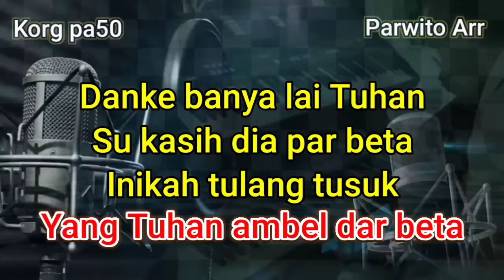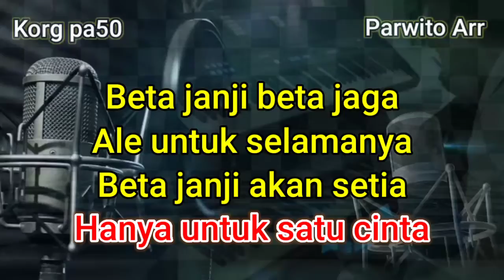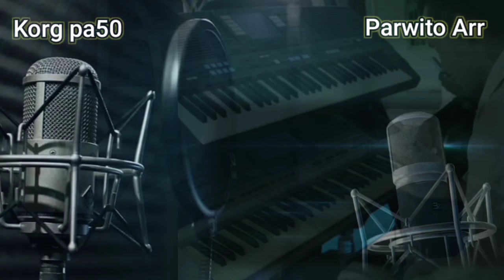JANJI PUTIH_FULL DANGDUT_KARAOKE NADA CEWEK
korg pa50 internal 2022#dangdut korg
Janji putih#karaoke